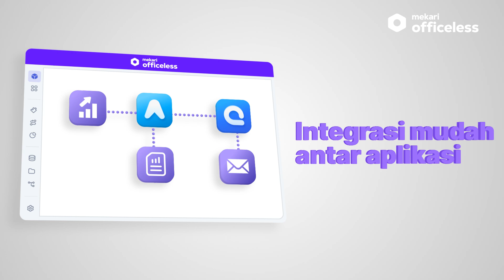Mekari Officeless — Solusi tanpa coding untuk kembangkan aplikasi kustom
Buat dan kembangkan aplikasi kustom sesuai kebutuhan bisnis Anda dengan solusi no-code/low-code Mekari Officeless. Dengan interface mudah, sederhanakan proses bisnis, tingkatkan produktivitas tim, untuk akselerasikan pertumbuhan bisnis Anda.
Mekari | Platform akselerasi bisnis berbasis cloud #1 di Indonesia